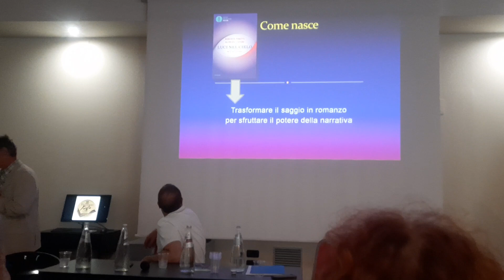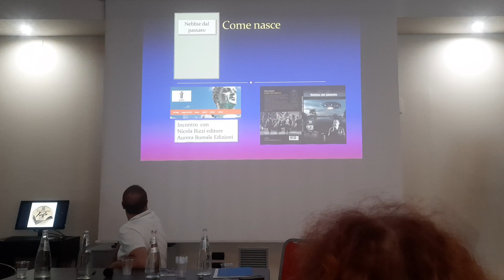Facciamo Finta Che Domenica 4 Giugno 2023. Bagno a Ripoli Firenze. 05.